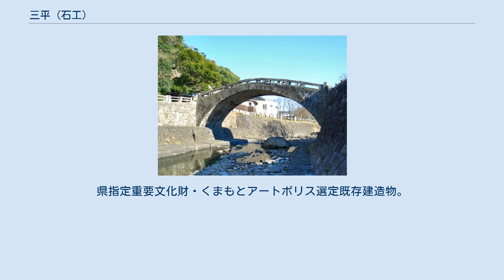三平 (石工)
三平（さんぺい、寛政6年（1794年）～？）は江戸時代後期の肥後藩の石工である。
姓は「種子山」だと思われるが、以前は岩永三五郎の弟だと考えられていて現在もその説が残っているため、「岩永三平」と呼ばれることもある。
このように血縁関係が不明確なので、一般に苗字を付けずに呼ばれる。
種山石工の一人。
 藤原林七の次男として生まれる。
生まれは肥後藩種山村（現八代市東陽町）と思われる。
石工の技術を学び、岩永三五郎に従って、肥後藩各地の石橋の建造と土木工事を行う。
天保11年（1840年）、三五郎とともに薩摩藩に赴き、甲突川五石橋などを手掛けた。
三五郎が設計と役人との交渉に追われたため、事実上の現場監督は三平だったという。
しかし、家老内の内紛が激しくなり、これに巻き込まれた三五郎らが暗殺される可能性が出てくると、三五郎は仲間を少しずつ肥後に返した。
甲突川五石橋のひとつ、西田橋の高欄の飾りに三平の技術がどうしても必要だったため、三五郎は最後まで三平を残したが、弘化3年（1846年）これが完成すると、闇夜に紛れて逃げるように指示した。
現在のさつま町から出水市付近を逃げているとき追手に見つかり、斬り合いの末山中に逃げ込んだが腕に深い傷を負った。
その後も逃げ続け肥後領津奈木村（現熊本県津奈木町）まで辿り着く。
 村人の親切な介抱により一命を取り留めた三平は、はじめは身分を隠したが、ここが肥後領内と分かると事情を話し、種山石工の事を知っていた代官の好意によりここに身を匿った。
片腕を失ったものの快復した三平はその礼にと村人の協力のもと小さな太鼓橋を2橋架け、さらに村を分断していた津奈木川に大きな太鼓橋を建造した。
この津奈木重磐岩眼鏡橋（嘉永2年（1849年）完成）は、三平個人が架けた最大の橋である。
このほかにも三平の架けた橋が、同町内には現在も残っている。
 津奈木まで辿り着いた三平だが、その後の足取りは掴めず、没年とその場所も不明である。
 津奈木重磐岩眼鏡橋 熊本県津奈木町、津奈木川にかかる扁平型のアーチ橋。
薩摩街道沿いにあり、周囲には町営温泉「四季彩」、つなぎ美術館、つなぎ物産ギャラリー、さらに名前の由来となった重磐岩があるなど整備が進んでいる。
全長18m 幅4.5m 径間17.0m。
県指定重要文化財・くまもとアートポリス選定既存建造物。